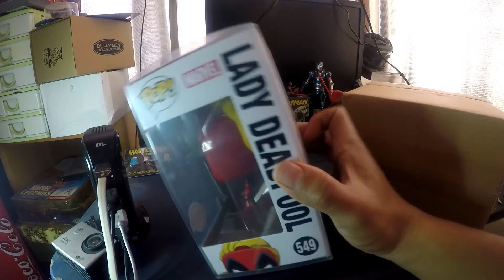Unboxing of Lady Deadpool Funkopop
Follow me in Instagram @slidingjoe